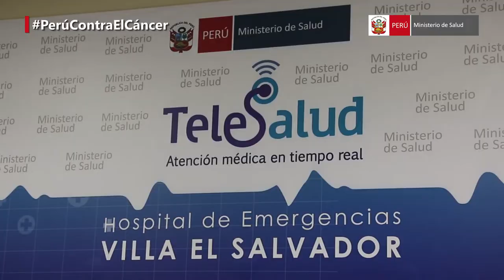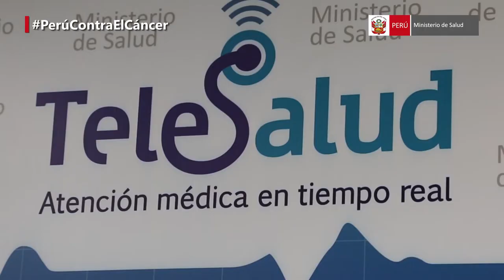PERÚ CONTRA EL CÁNCER - TELEMAMOGRAFÍA